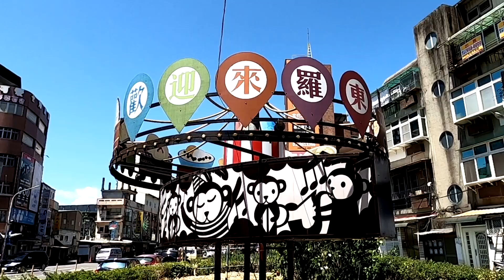黃適超「看見羅東」競選影片亮相